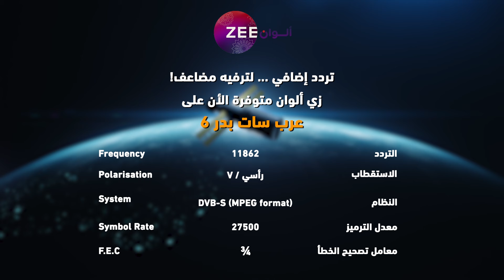مسلسل حياة قلبي 6 - حلقة 39 - زي الوان